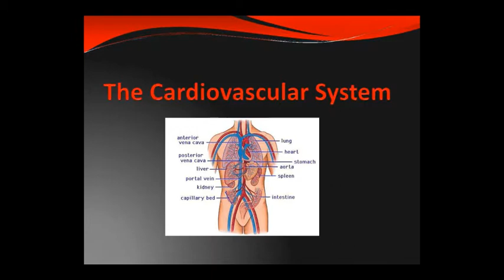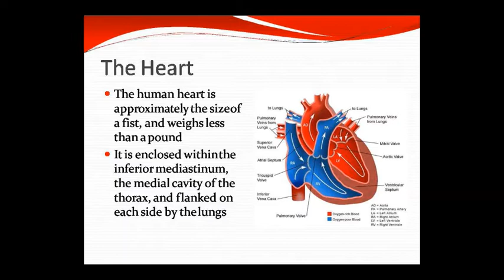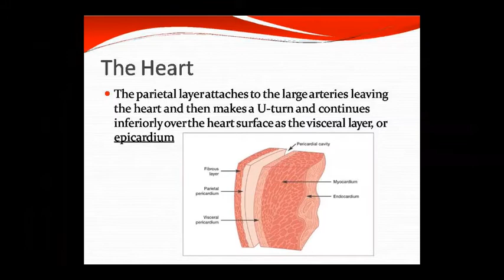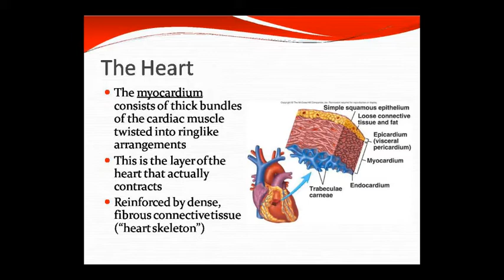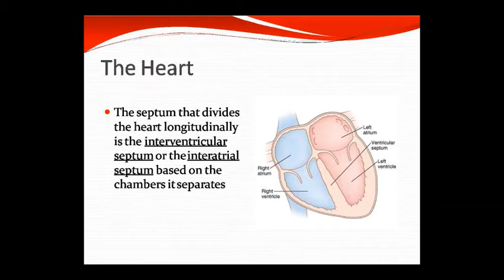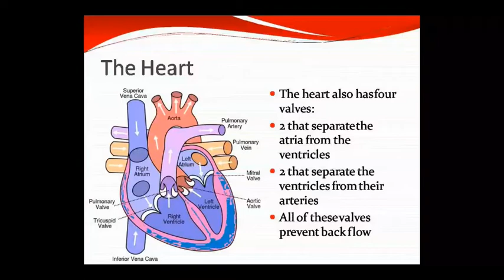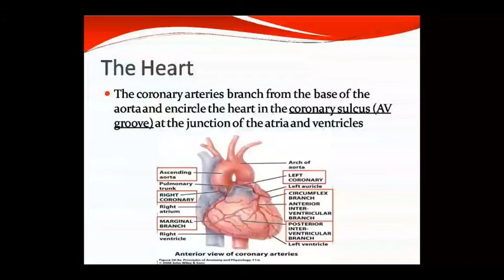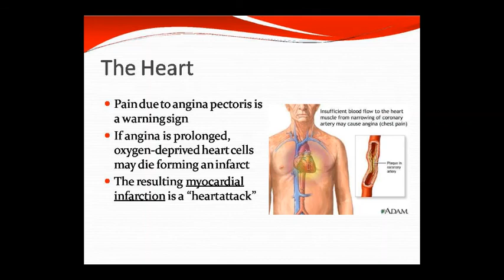Dr. Pushpa Sharma Topic:- Ana & Physio CVS Part II 14.08.20